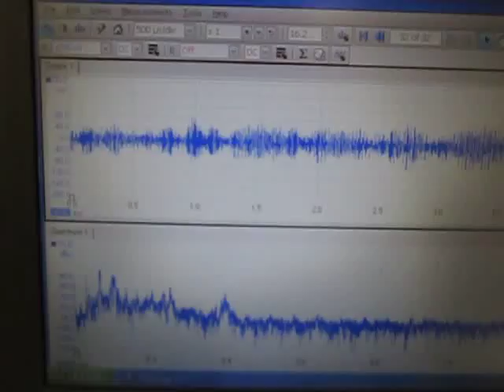超音波による「金属部品のエッジ処理」技術 ultrasonic-labo